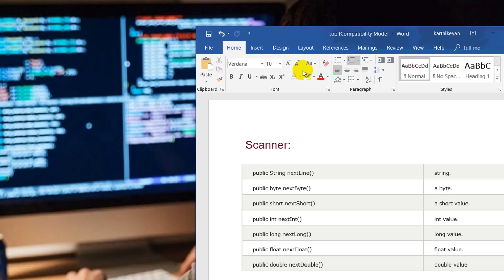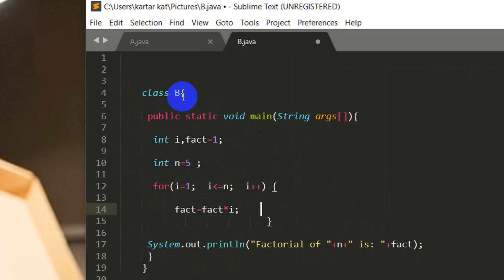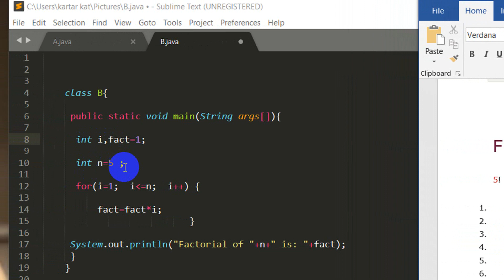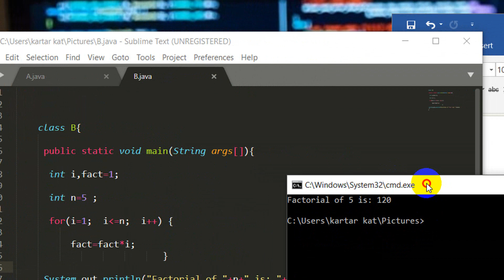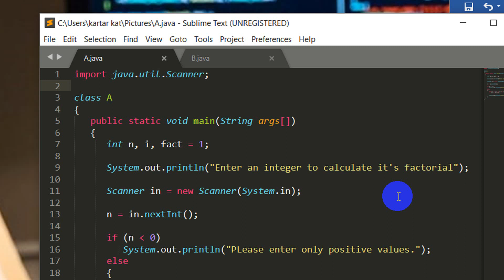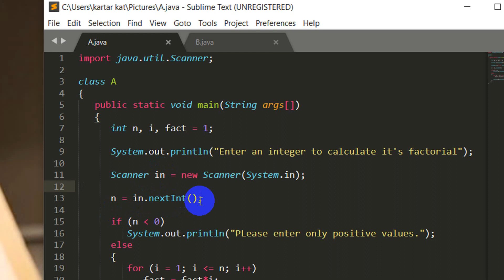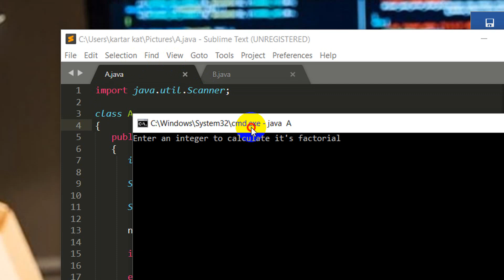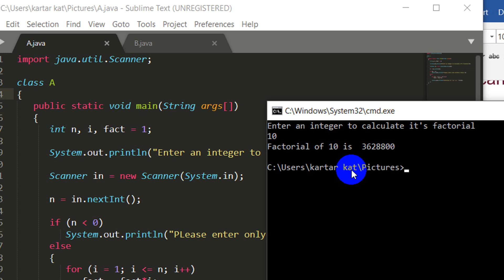Learn java in tamil | java programming ep - 8 | scanner - factorial - class | tamil hacks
this video is all about learning java.